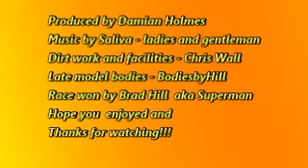1/5 Scale Rc Racing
1/5 Scale Hpi , King Motors, & Rovan baja 5'bs with BodiesbyHill late model bodies racing at Springfield Super Speedway